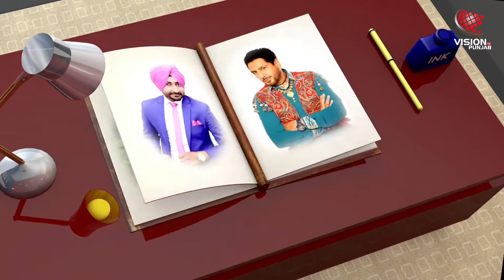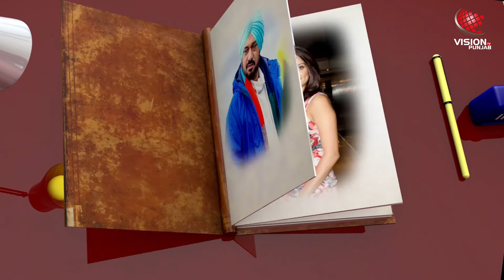Celebrity Files || ਪਹਿਲੀ ਕਮਾਈ ਦੇ ਮਿਲੇ 100 ਰੁਪਏ ਅੱਜ ਵੀ ਸਾਂਭੇ ਪਏ ਨੇ!